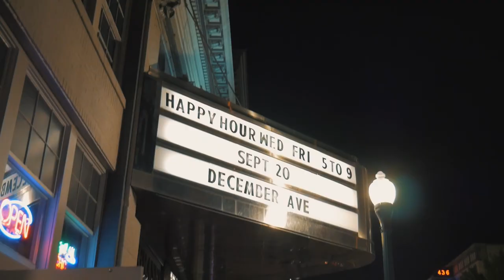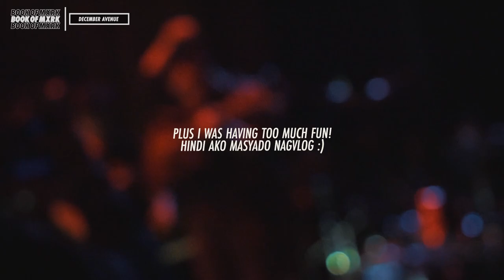NAGHUGUTAN SA CONCERT NG DECEMBER AVENUE!!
Para sa mga sawi. Cocnert ng December Avenue sa Norfolk, Virginia last 2019.

// My Equipment List:
- Panasonic G7
- Panasonic GF7
- Joby Gorillapod
- Joby Ballhead
- Rode VideoMic Pro
- GoPro Hero 4
- DJI Mavic Pro
- DJI Phantom 3
- Macbook Pro 15”